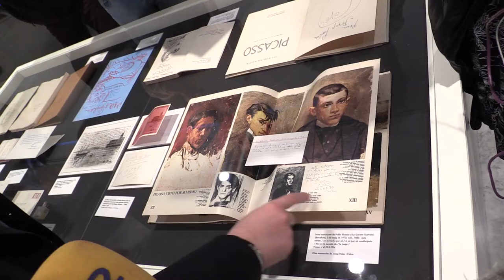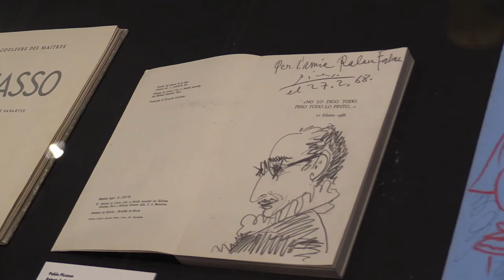Inauguració de l'exposició Palau Mira Picasso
La presidenta de la Diputació de Barcelona, Mercè Conesa, ha inaugurat, el dilluns 22 de gener, l’exposició “Palau mira Picasso”, que es podrà visitar al vestíbul principal de l’edifici Can Serra, fins al 5 d’abril.

L’exposició està coproduïda per la Fundació Palau, Fundación Picasso Málaga Casa Natal, i té el suport de la Diputació de Barcelona, entre d’altres institucions publiques i privades.

La mostra comissariada per Víctor Fernández, exposa algunes de les imatges que Palau i Fabre va captar de l'artista malagueny i del seu recorregut vital, visitant els llocs en els quals Picasso va viure i els estudis als quals va treballar.

Josep Palau i Fabre (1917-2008) és una de les figures més singulars de la literatura catalana del segle passat. A més de poeta, dramaturg, traductor i assagista, Palau és conegut també com a expert en estudis picassians, amb una extensa bibliografia que encara avui és considerada com a fonamental per a conèixer al geni malagueny.